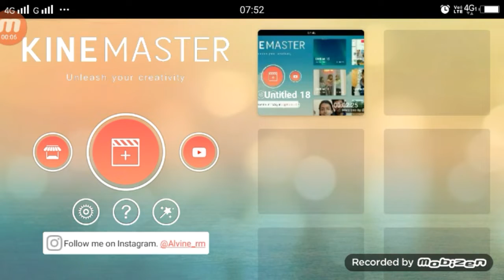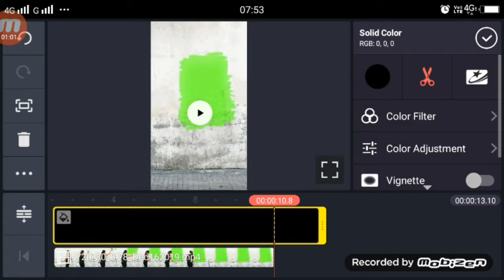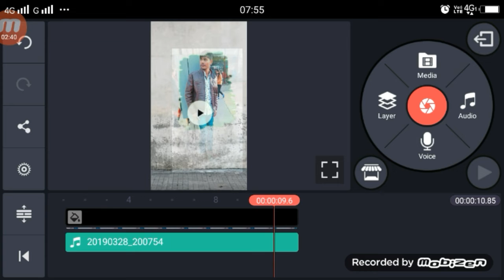TikTok Par Girl Spray Wala video Kaise Bananye | Tik Tok New Trend |Girl Spray Photo Painting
Girl Green Screen Video tiktok

Apps

►your question
TikTok Par Girl Spray Wala video Kaise Bananye,
Girl  Spray Photo Painting,
Girl  Spray Photo Painting tiktok,
painting girl photo editing tiktok,
painting girl photo editing,
tik tok painting VFX,
tik tok painting VFX tutorial,
tiktok new trend girl spray painting,
girl spray painting editing,
girl spray painting green screen,
girl spray painting green screen video,